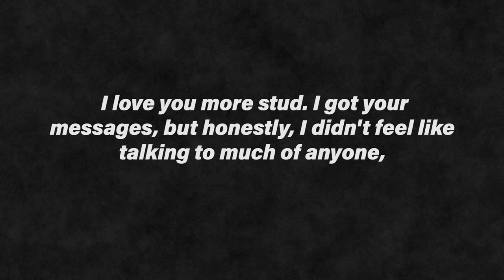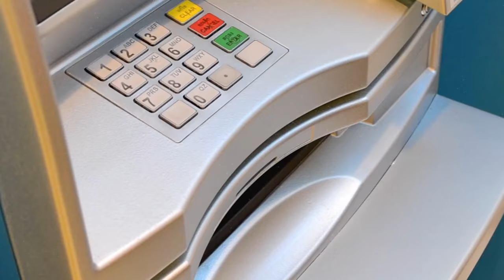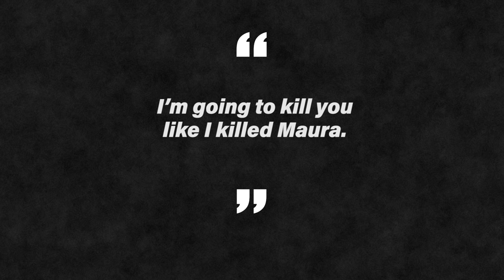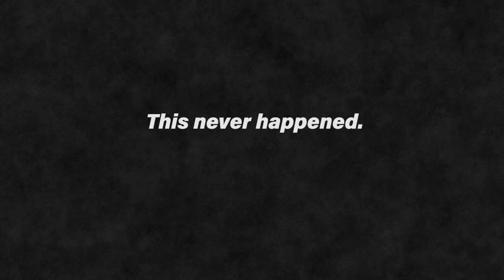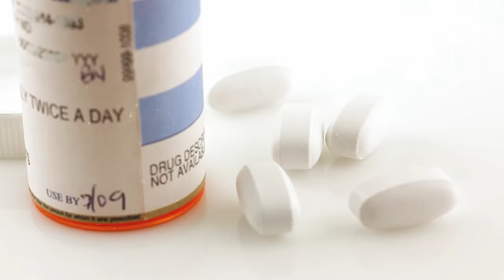The Strange Disappearance of Maura Murray: An Unsolved Mystery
Join me in Crossout for FREE on PC, PS®4 and Xbox One Follow my link to get the game as well as an exclusive bonus. See you in game!